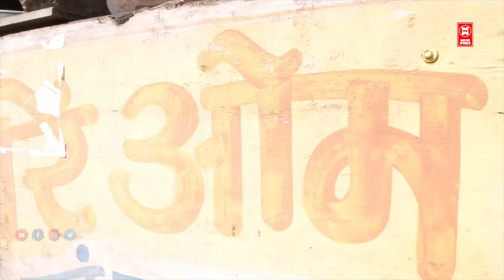ఒక వైపు ప్రేమ | NEW CRIME STORY | CRIME PATROL LATEST EPISODE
|| ANTI-PIRACY WARNING ||
*COPYRIGHT PROTECTED*